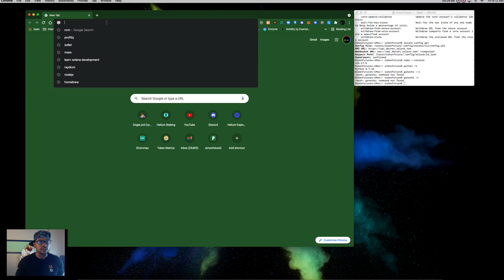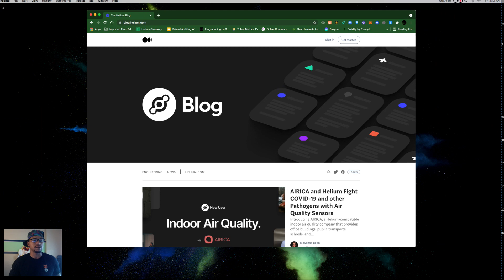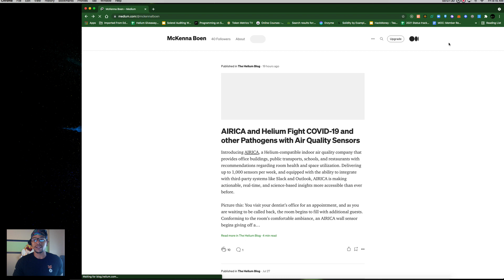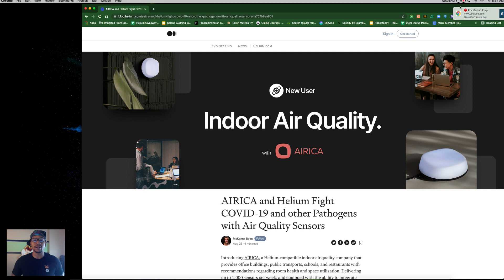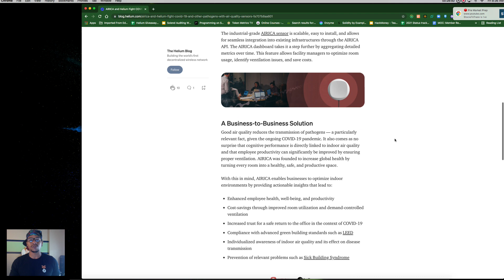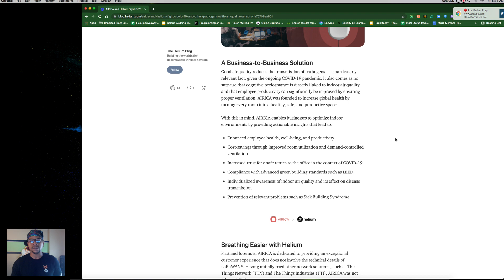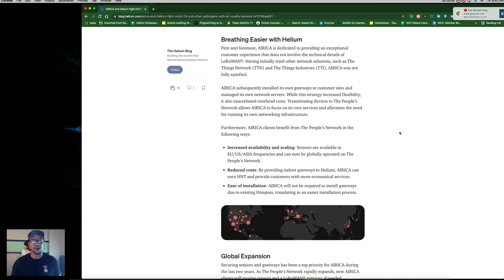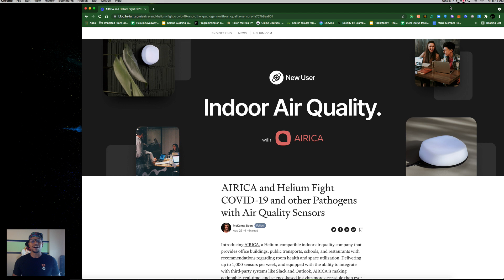Helium | New Network User || Airica is Helping combat COVID-19 w/ Air Quality Sensors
In this episode, we go over the amazing work that Airica is doing to help with the COVID-19 pandemic. The air quality sensors created by Airica allows people to achieve peace of mind, when entering an office space or school building, and knowing that the quality of Air is above average. Enjoy the blog article and some Blockchain rants in this video.
Thank you for your support and lets continue to focus on the Value behind Helium Blockchain, which is the IoT Mission.

Building the IoT Network of the Future!

FutureSELF is building a Legacy and you can be part of our mission by rocking the hottest apparel that symbolizes the journey to a BETTER Tomorrow.

Enhance your FutureSELF!

PSB Advanced Technology
"Bridge the Gap between Crypto & You!"

Helium-Staking at is FINEST! Join the StakingCREW TODAY! Put that $HNT to work and Lets "LEVEL UP to Enhance Your FutureSELF"

Helium Power User || Helium Consultant Services || Patron Alliance Member

Use the links above for Exclusive Crypto Apparel; Crypto Mining Equipment and more!

Become a HOST to our FutureSPOT!